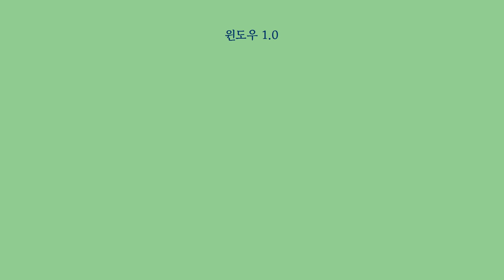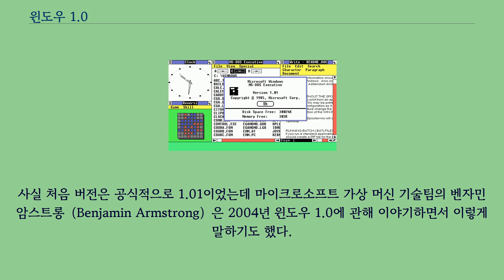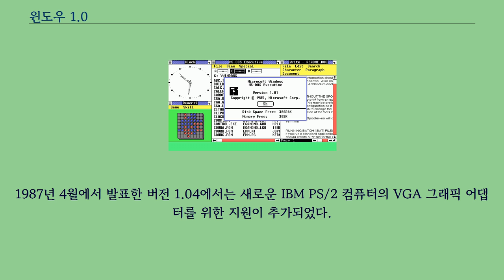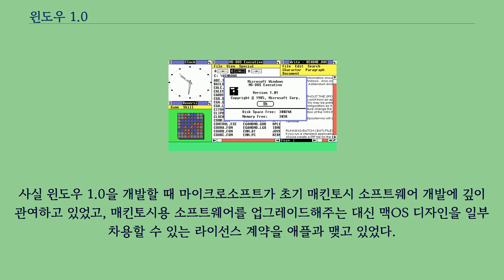윈도우 1.0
윈도우 1.0（Windows 1.0）은 마이크로소프트가 개발한 16비트의 그래픽 운영 환경으로 1985년 11월 20일에 출시되었다.
윈도우 1.0은 마이크로소프트가 PC 플랫폼에서의 멀티 태스킹 그래픽 사용자 인터페이스에 기반을 둔 운영 환경을 처음으로 시도한 것이기도 하다.
하지만 MS-DOS 기반이기 때문에 운영 체제라고 보기는 어렵고, 일종의 소프트웨어에 더 가깝다.
인터페이스는 이후 버전과는 엄청난 차이가 난다.
멀티태스킹 환경을 지원하기는 하지만, 창을 겹쳐 넣거나, 화면 창 최대화가 불가능했다.
윈도우의 첫 버전은 MS-DOS Executive로 알려진 셸 프로그램을 실행시켰다.
또한, 계산기, 달력, 클립보드 표시기, 시계, 카드파일, 제어판, 메모장, 그림판, 리버시, 터미널, 라이트（Write）, 그리고 명령 프롬프트가 포함되어 제공되었다.
윈도우 1.0의 후속 버전은 윈도우 2.0이다.
사실 처음 버전은 공식적으로 1.01이었는데 마이크로소프트 가상 머신 기술팀의 벤자민 암스트롱（Benjamin Armstrong）은 2004년 윈도우 1.0에 관해 이야기하면서 이렇게 말하기도 했다.
1986년 5월에 발표한 버전 1.02에는 여러 나라의 언어에 대한 지원이 있었으며, 유럽의 몇몇 언어판이 있었다.
1986년 8월에 발표한 버전 1.03은 미국에서만 발표되었다.
그러나 전 세계 발매를 염두에 두고, 유럽에서 사용하는 키보드 및 추가적인 화면 및 프린터 드라이버를 포함하였다.
1987년 4월에서 발표한 버전 1.04에서는 새로운 IBM PS/2 컴퓨터의 VGA 그래픽 어댑터를 위한 지원이 추가되었다.
1987년 12월 9일, 윈도우 2.0이 출시되면서 윈도우 1.0의 시대가 끝났고, 2001년 12월 31일부터 윈도우 2.0, 윈도우 2.1x, 윈도우 3.0, 윈도우 3.1x, 윈도우 NT 3.1, 윈도우 NT 3.5, 윈도우 NT 3.51, 윈도우 95, 인터넷 익스플로러 1, 2와 동시에 지원이 완전히 종료되었다.
윈도우 1.0은 전체적으로 애플의 맥OS와 매우 유사했다.
이유는 마이크로소프트가 매킨토시용 소프트웨어를 업그레이드해주는 대신 맥OS 디자인을 일부 차용할 수 있는 라이선스 계약을 애플과 맺었기 때문이다.
사실 윈도우 1.0을 개발할 때 마이크로소프트가 초기 매킨토시 소프트웨어 개발에 깊이 관여하고 있었고, 매킨토시용 소프트웨어를 업그레이드해주는 대신 맥OS 디자인을 일부 차용할 수 있는 라이선스 계약을 애플과 맺고 있었다.
당시 계약서는 애매한 표현으로 작성됐는데, 이 치명적인 실수로 인해 애플은 나중에 마이크로소프트사가 윈도우 2.0과 윈도우 3.0을 출시하자 뼈아픈 후회를 하게 된다.